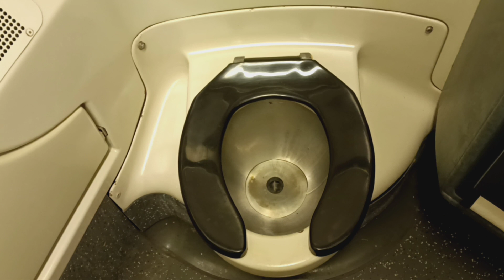MTA Metro-North Railroad M7 restroom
Destination: Greystone